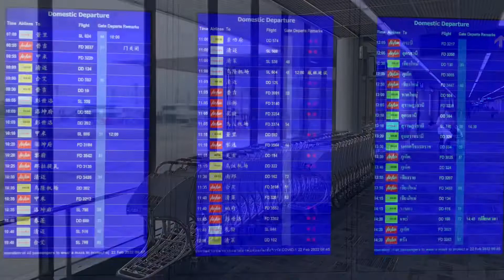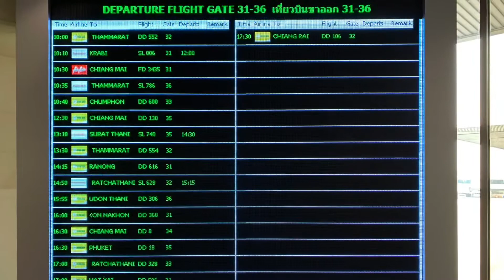Air Asia, FD3435 (Bangkok-Don Mueang to Chiang Mai) (3)